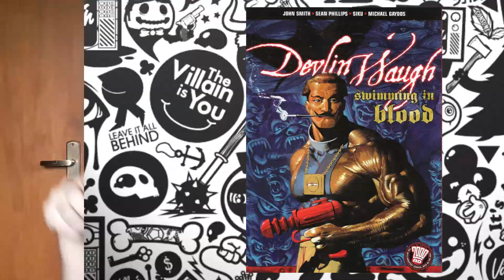Devlin Waugh pela primeira vez no Brasil - Juiz Dredd Magazine Especial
Pela primeira vez no Brasil!!!
Um dos mais controversos personagens da história dos quadrinhos.

Loja Mundo Mythos:
Galeria Ouro Velho - Rua Augusta 1371, Loja 201 piso superior
São Paulo, Brasil 01305902